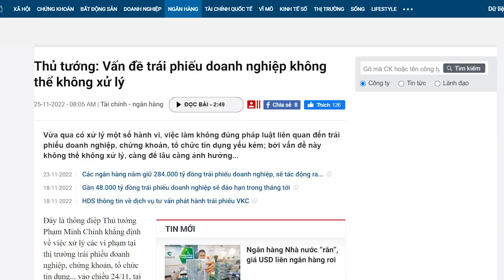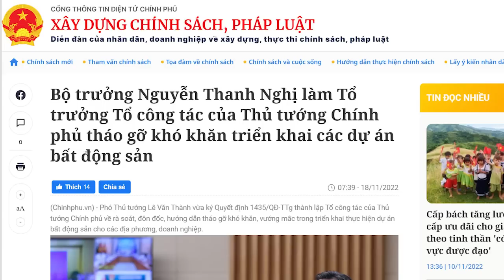Ông Chính đá xoáy vào “vết đen” của ông Hồ Đức Phớc. Ý đồ gì?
Vấn đề của thị trường trái phiếu là vấn đề của nền kinh tế, tuy nhiên trong tiếng nói của ông Phạm Minh Chính cho thấy, ông đang phụ họa với ông Nguyễn Thanh Nghị. Từ bên trong, ông Phạm Minh Chính cũng đang ưu ái ông Nguyễn Thanh Nghị rất rõ ràng.